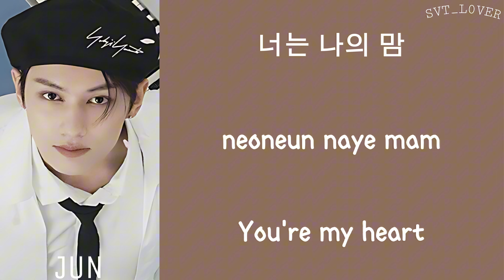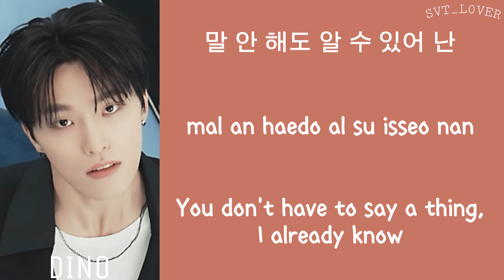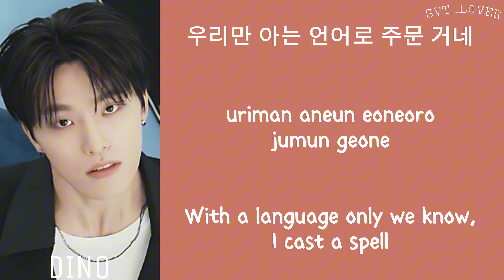[LYRICS/가사] SEVENTEEN (세븐틴) - SPELL [BEST ALBUM '17 IS RIGHT HERE']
Korean lyrics: genius
Romanised lyrics: genius

SPELL seventeen
SPELL lyrics
SPELL line distribution
seventeen SPELL
lyrics SPELL
line distribution SPELL